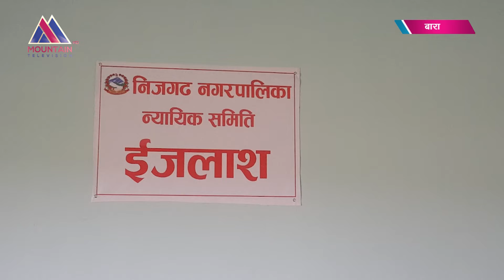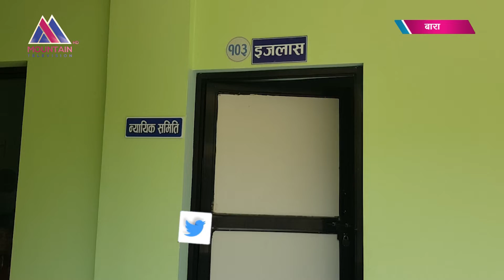बाराको निजगढ नगरपालिकाको न्यायिक समितिले ३ वर्षदेखि सुरु गरेको न्याय सम्पादन प्रभावकारी बन्दै